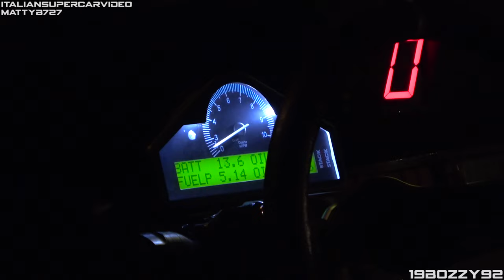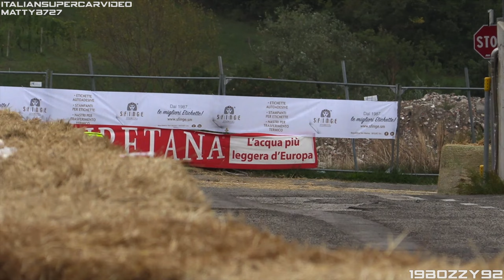Fiat 131 Racing Proto w/ Alfa Romeo D2 Engine Sound: Paolo Diana Show, Powerslides & Jumps!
During the 2021 San Marino's RallyLegend my friends @Italiansupercarvideo, @MattyB727 and I recorded the local driver Paolo Diana entertaining the crowd with his well-known and modified Fiat 131. Paolo is always present at every edition of the famous event and he's famous for his spectacular driving style, trying to drive as fast as possible but doing powerslide and burning some tyres, when possible.

For this reason he doesn't participate in the actual competitive part of the rally but he's part of that group of cars which opens the various rally stages with the purpose of entertaining the spectators. For the 2021 edition these cars were numbered with the letters 'CKL', a tribute in memory of Christof Klausner who passed away a month before the event and who was another RallyLegend's icon thanks to his spectacular driving style.

Paolo's Fiat 131 has been around for many years now. It's powered by an Alfa Romeo 2.0-litre D2 engine with individual throttle bodies and which was used on the 155 TS Superturismo race car. It's able to produce around 300hp. Paolo also fitted his 131 with a 6-speed sequential gearbox.

I have to thank my friends and youtubers @Italiansupercarvideo and @MattyB727 for the great collaboration done during this event.

- Camcorder: Canon Legria HF G30 & GX10 + Canon DM-100 Microphone, Sony AX-53 + Audio Technica Microphone
- Event: RallyLegend 2021
- Where: San Marino